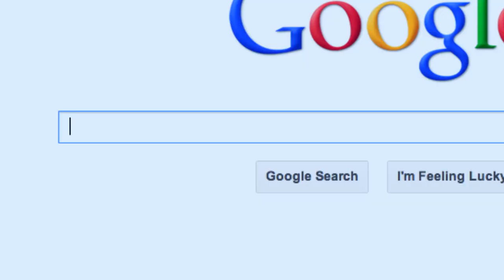KEEP IN TOUCH (Romantic Drama, 2016) - TRAILER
After a life crisis, Colin attempts to track down his long-lost childhood love, only to discover that she had a car accident.

His online search leads him to her younger sister Jessie, an aspiring musician who bears a striking resemblance to the girl he used to love. Quickly becoming obsessed, he arranges a not-so-chance meeting, and a relationship blossoms between the two before he has a chance to disclose his true identity.

KEEP IN TOUCH Trailer
A Movie directed by Sam Kretchmar
Cast : Ryan Patrick Bachand, Gabbi McPhee
Release Date : Nov 4, 2016 (limited)
Genre : Drama